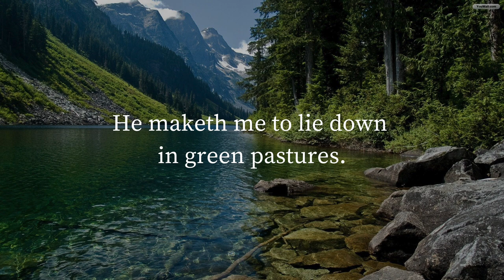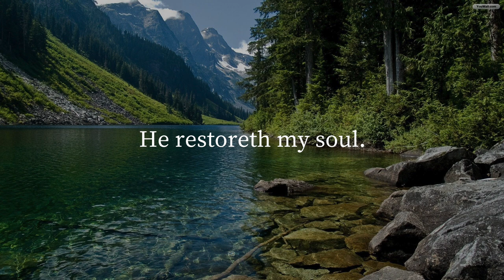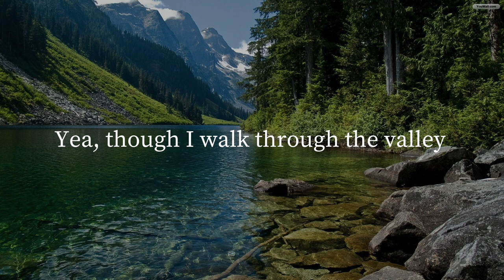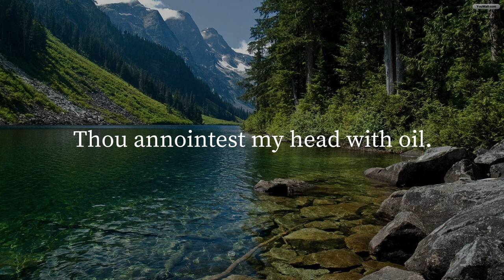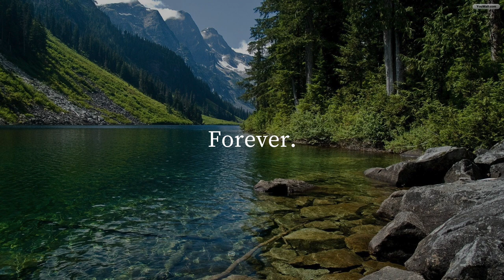Kim Russell The Lord is My Shepherd Psalm 23